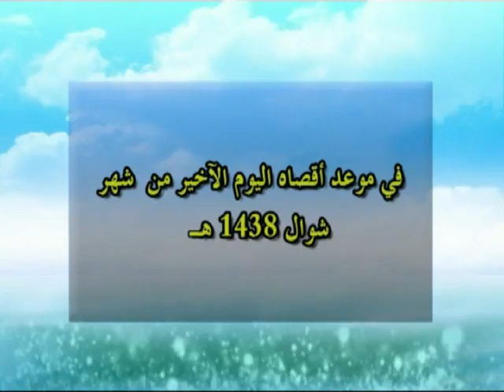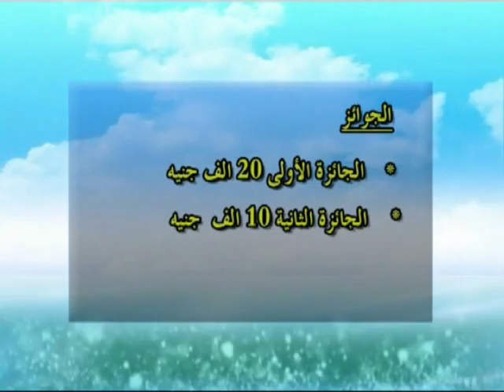الحلقة التاسعة والعشرون - مسابقة السدود وحصاد المياه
وحدة تنفيذ السدود
مسابقة السدود وحصاد المياه رمضان 2017